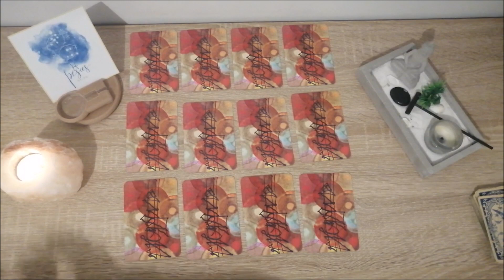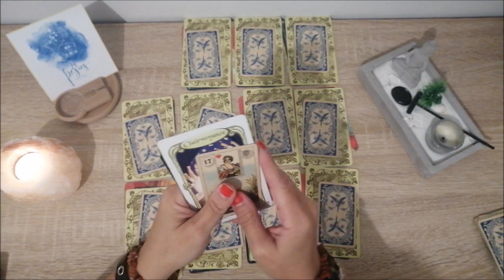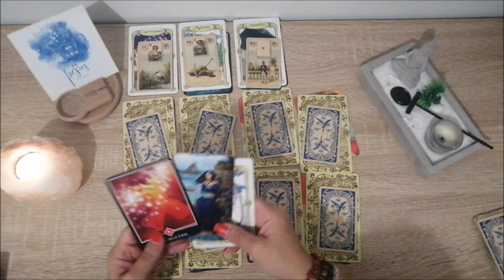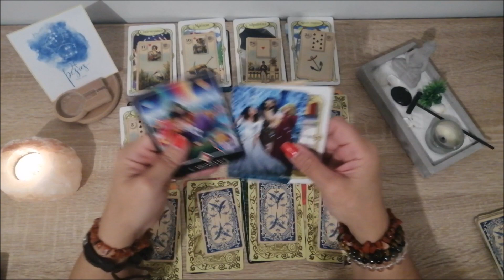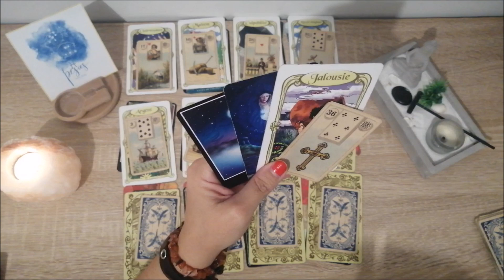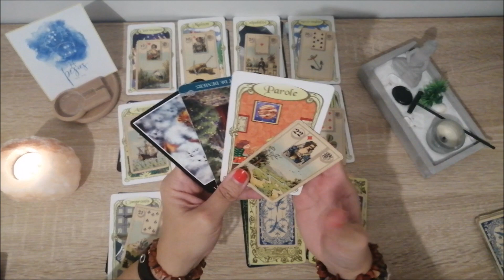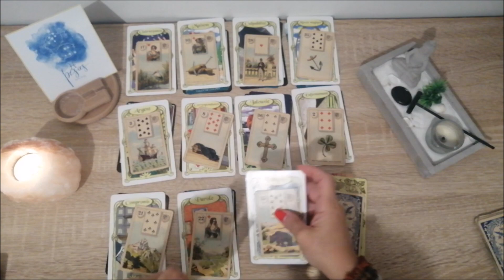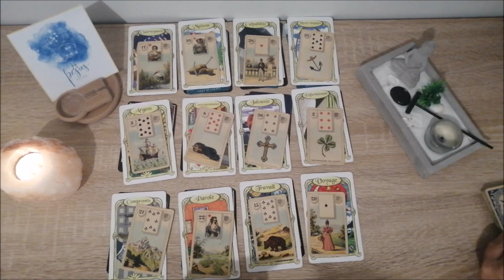PESCI PREVISIONE 2023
Lundi : Messages des défunts et des Anges
Vendredi : Taroscope week-end
Dimanche : Taroscope semaine
Entre le 09  et le 14 de chaque mois extension par signe avec guidance générale
2 guidance lunaire par mois -une pour la nouvelle lune et une pour la pleine lune
Tout au long du 09 des guidances spontanées
BON VISIONNAGE

D'un soin?